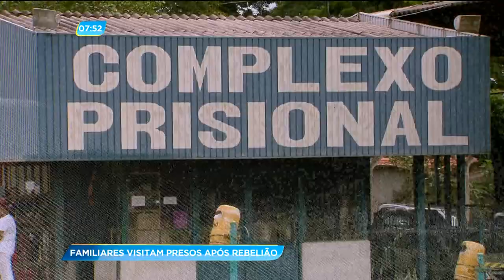GA - Familiares visitam presos após rebelião - 08-01-2018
No primeiro dia de visitas aos presos da Penitenciária Odenir Guimarães, após a rebelião da semana passada, familiares chegaram cedo na porta do presídio. Nas mãos, eles levaram roupas e alimentos. No coração, a ansiedade de quem já perdeu a fé no sistema penitenciário.